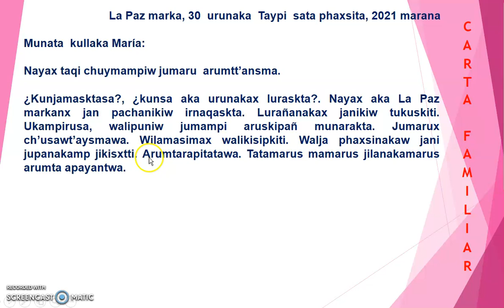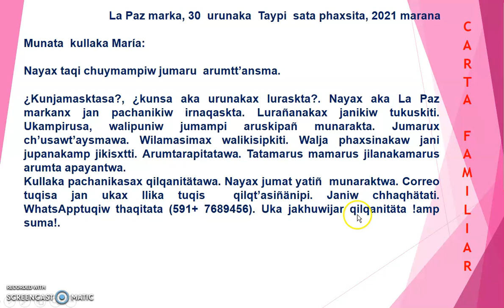carta familiar en aymara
Muestra la redacción de la carta familiar en aymara. Especifica la adaptación estructural de una carta en común.